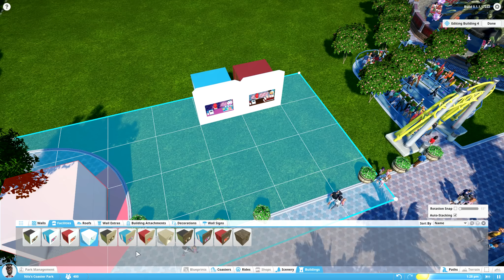Planet Coaster #02 - So geht's! [Let's Show] [Alpha] [DEUTSCH] [HD+]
★ Jetzt habe ich also auch begriffen, wie das genau mit den Wegen funktioniert :)

Ich spiele hier mit euch die Alpha-Version des Spieles an und versuche euch zu zeigen, was das ganze so alles kann! Ich freue mich riesig!